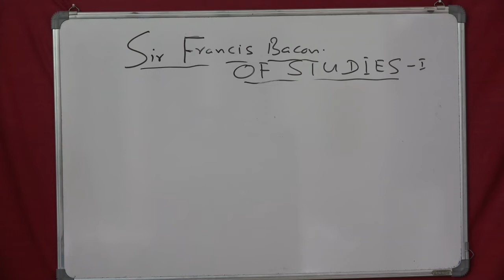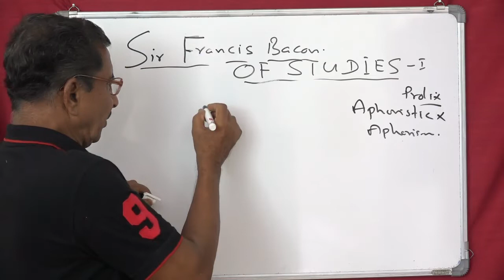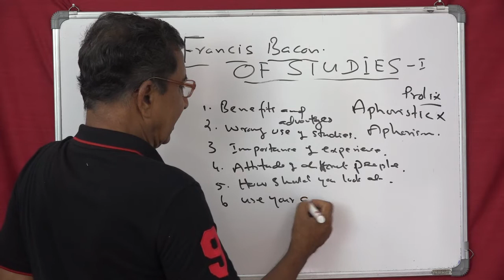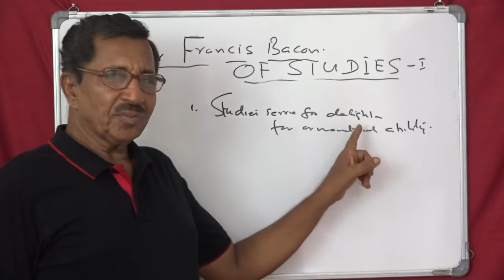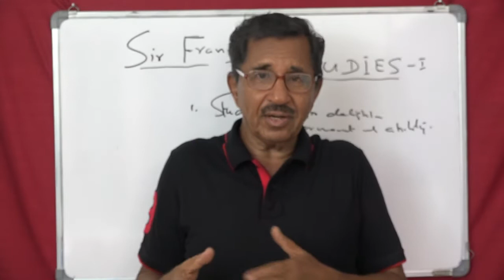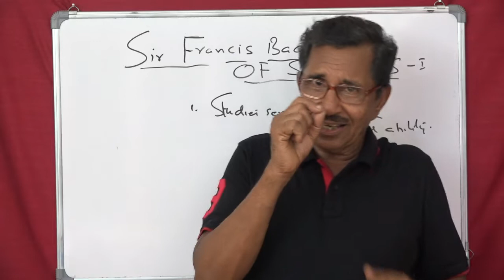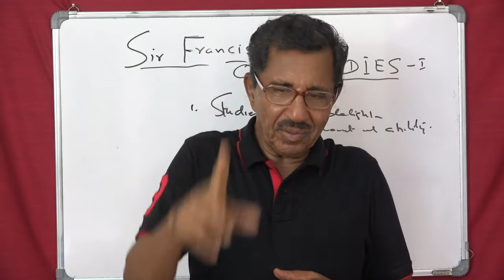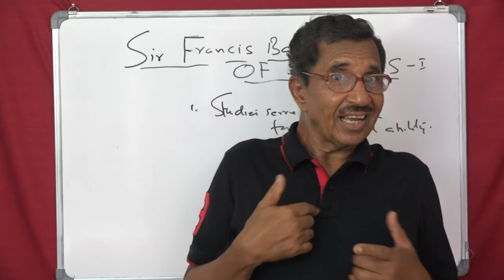Lecture No. 1 ( 785 ) by Prof. Thomas Mathew. Of Studies . Francis Bacon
Lecture No. 1 ( 785 ) by Prof. Thomas Mathew. Of Studies. Francis Bacon. 19 sentences and 10 points covering all aspects of reading, speaking and writing.  also log on and subscribe my channel for more videos of interest to PGs, UGs and School Students. English Grammar at your finger tips, made easy and enjoyable.